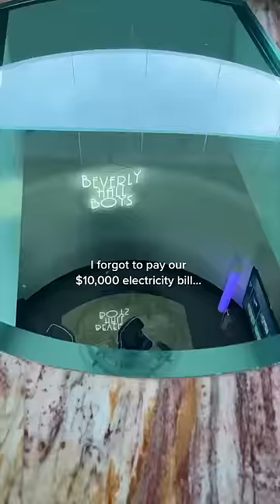The satire continues part 2...